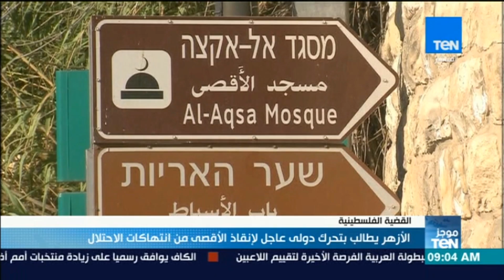موجز TeN - الأزهر يطالب بتحرك دولى عاجل لإنقاذ الأقصي من انتهاكات الاحتلال